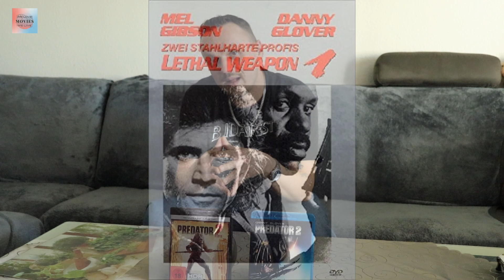Predator 2 Talk ! Lethal Weapon 0.5 gegen den Predator ! R.I.P Bill Paxton/ Spoiler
Lethal Weapon 0.5 vs Predator
Waaas geht ab liebe Filmfreunde :) . Heute der 2te Teil meiner Predator Reihe. Und in diesem Film geht es ordentlich zur Sache. Ein Schlachtfest mit Trashfaktor. I Luv it! Ich hoffe Ihr habt euren Spaß. Peace

WLM_WeLoveMovies